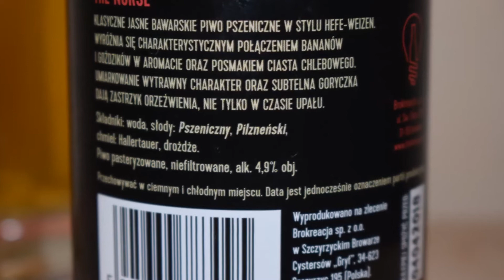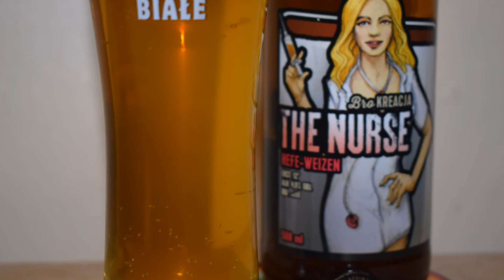Brokreacja The Nurse PL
Ale Degustacja polskiego Hefe-Weizena: Brokreacja The Nurse

Uwarzone przez Brokreacja w Szczyrzycki Browar Cystersów Gryf

The Nurse - klasyczne jasne bawarskie piwo pszeniczne w stylu Hefe-Weizen. Wyróżnia się charakterystycznym połączeniem bananów i goździków w aromacie oraz posmakiem ciasta chlebowego. Umiarkowanie wytrawny charakter oraz subtelna goryczka dają zastrzyk orzeźwienia, nie tylko w czasie upału.Składniki: woda, słody: Pszeniczny, Pilzneński, chmiel: Hallertauer, drożdże: FM41Gwoździe i Banany.
Piwo pasteryzowane, niefiltrowane.